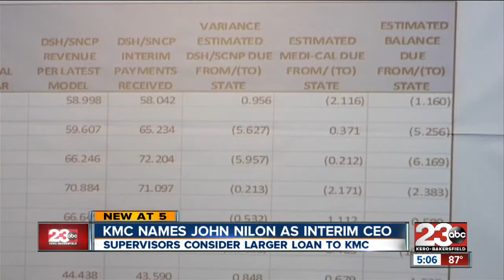KMC names imterim CEO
Board of Supervisors announced John Nilon as the interim KMC CEO.